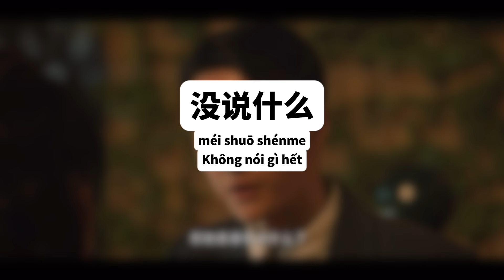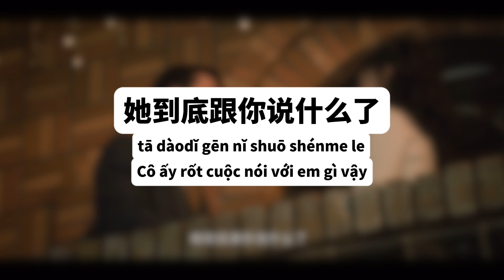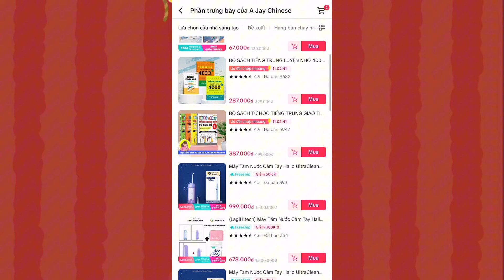A Jay Chinese｜3 phút nghe phim Trung Quốc tăng phản xạ lên 200 lần